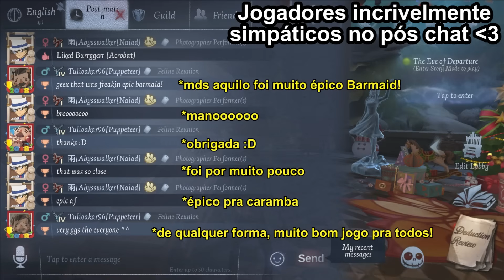NOVO SOBREVIVENTE "Puppeteer" COMO JOGAR/VALE A PENA COMPRAR? - Identity V Gameplay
Gameplay de Identity V usando o NOVO sobrevivente Puppeteer! Nesse vídeo nós vemos como usar as habilidades dele e dou minha opinião se acho que vale a pena ou não comprar esse novo personagem!